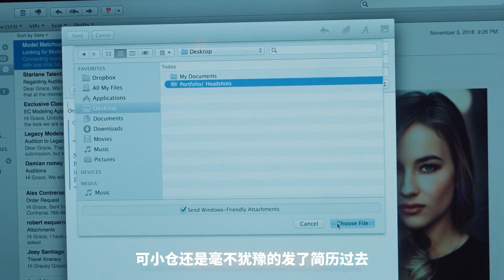犯罪电影：女孩为了成为明星，被人骗走靠脱衣服直播赚钱！太惨了！第一集